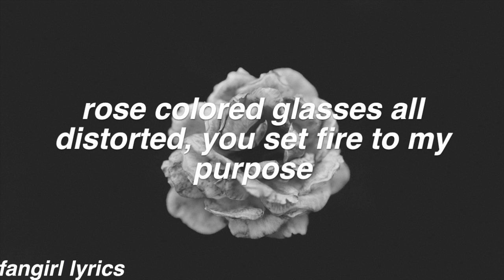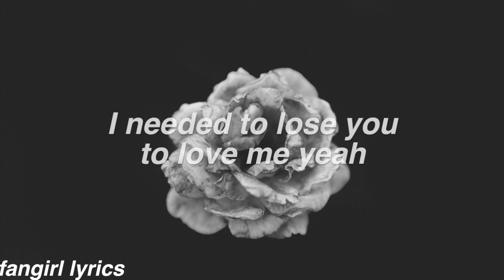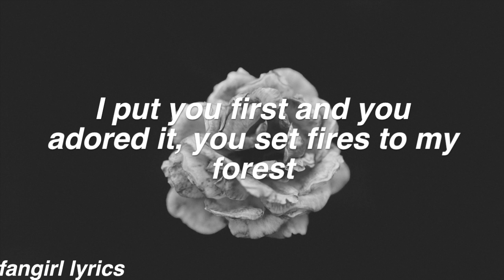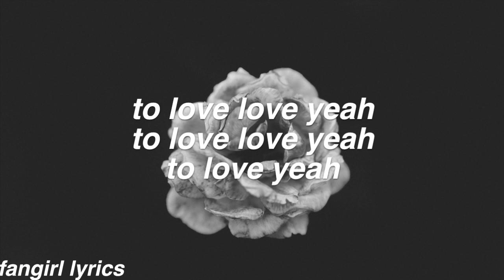Lose You To Love Me || Selena Gomez Lyrics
FAQ:
Font used: helvetica bold oblique
Editor: imovie